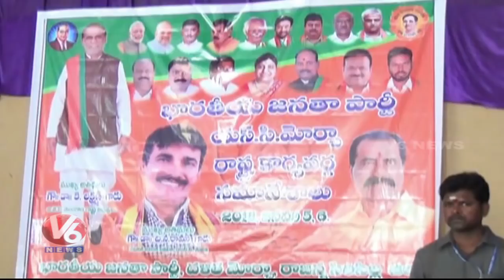BJP President Laxman Participates In Dalit Morcha Meeting In Vemulawada | V6 News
BJP President Laxman Participates In Dalit Morcha Meeting In Vemulawada.